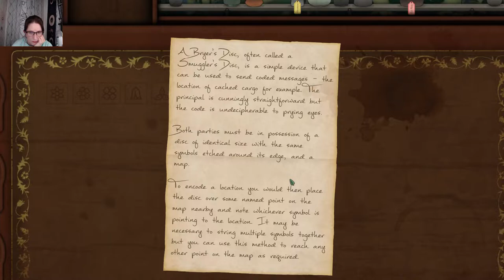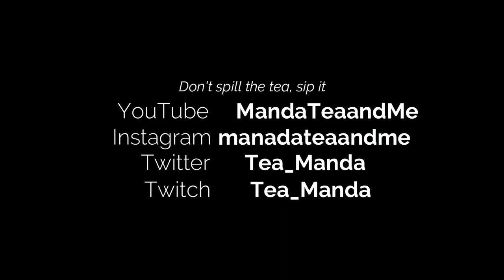Let's Play Strange Horticulture Episode 08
Tea of the Day: Harney and Sons Organic Citron Green Tea